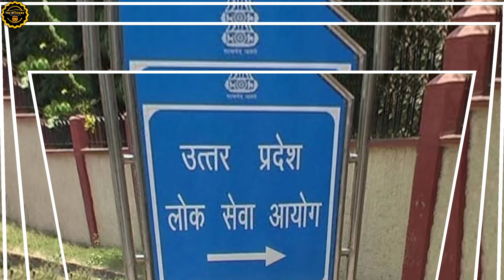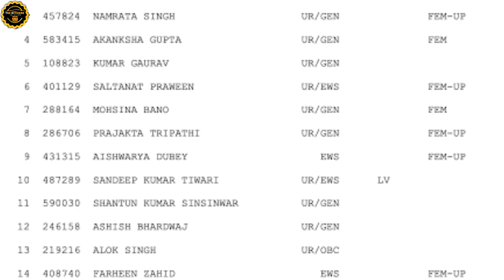UPPSC Result 2022 Result घोषित || जानिए किसने मारी बाजी || Who is PCS 2022 Topper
uppsc result 2022 topper list
uppsc result 2022 list
uppsc result 2022 prelims

uppsc result 2022 cut off
uppsc 2023 notification
uppcs mains result 2022
uppsc pre 2023 notification
uppsc pre cut off 2023
uppsc notification 2023
uppsc calander 2023
uppsc 2023 exam date
Up pcs result
Uppsc pcs result 2022
uppcs result
uppcs 2022 result
Divya sikarwar
Divya sikarvar topper